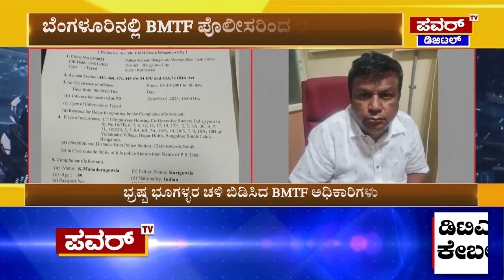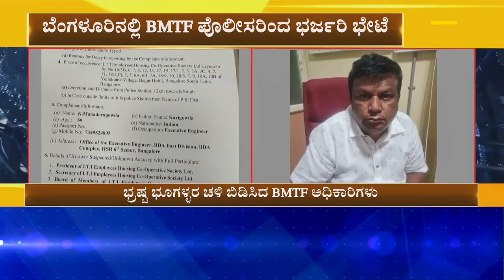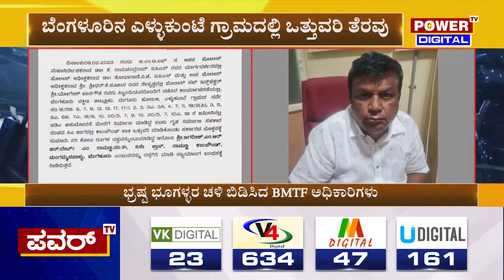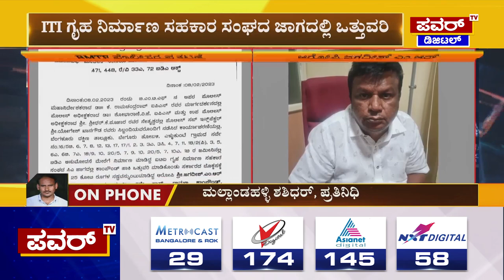Land Mafia : ಬೆಂಗಳೂರಿನಲ್ಲಿ BMTF ಪೊಲೀಸರಿಂದ ಭರ್ಜರಿ ಬೇಟೆ | Power Tv News